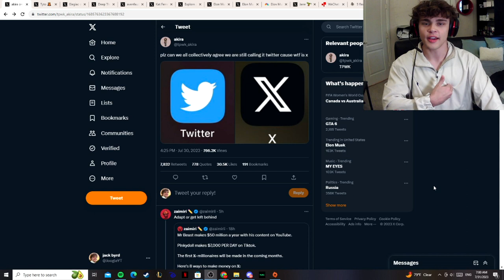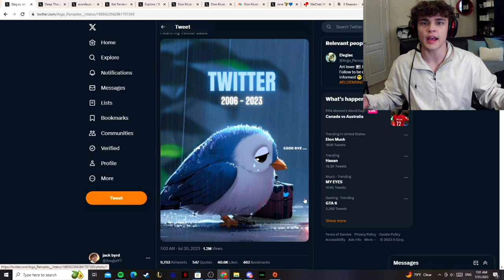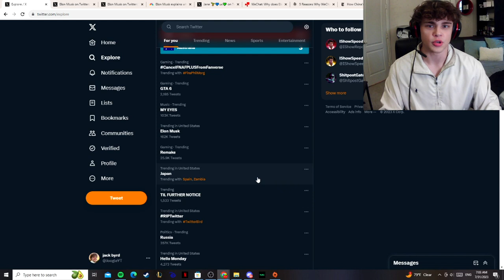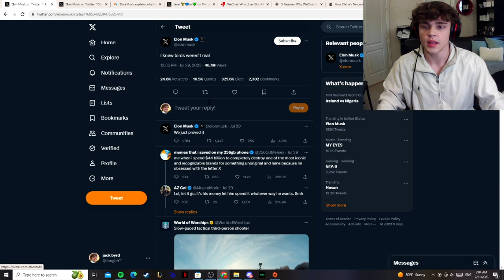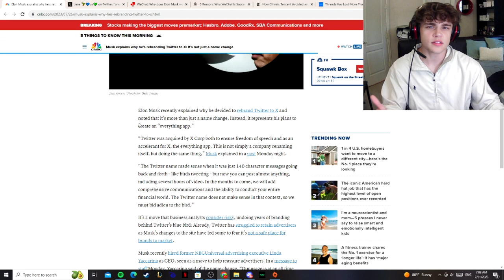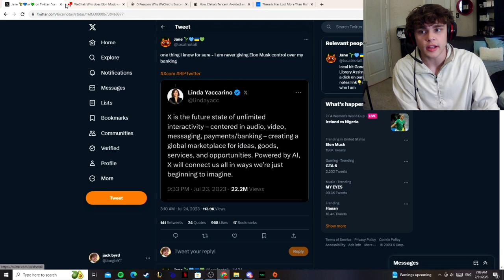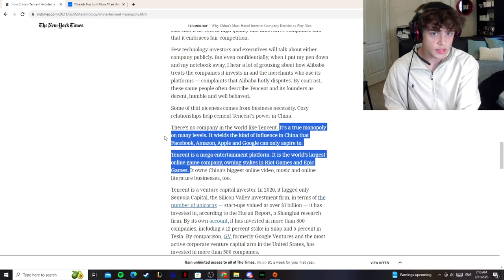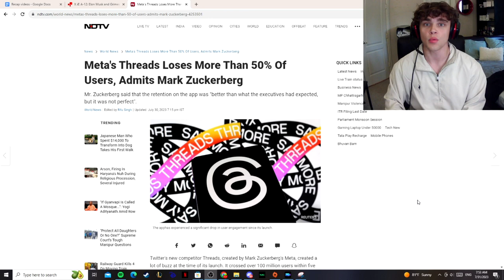How Elon is Killing Twitter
Will you still use twitter after this? Let me know. I hope you enjoyed watching this video! If you have any suggestions for future stories, comment them below!

I'm currently a college student and picked up video making part-time. I have other channels where I'm exploring different mediums of content.

I'll be doing videos on this channel that are miscellaneous, things I find interesting and want to talk about.

My more highly produced work is on these channels:
Kyokek Productions (video essays):

I'm in the midst of creating more platforms at the moment, but for now you can check out my: